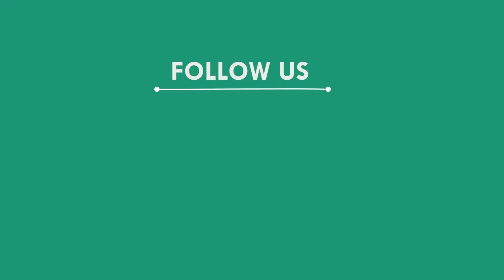ଭୟାବହ ଅଗ୍ନିକାଣ୍ଡରେ ଜଳିଗଲା ଲକ୍ଷାଧିକ ଟଙ୍କାର ସମ୍ପତି, ଭଦ୍ରକ || BHADRAK NEWS